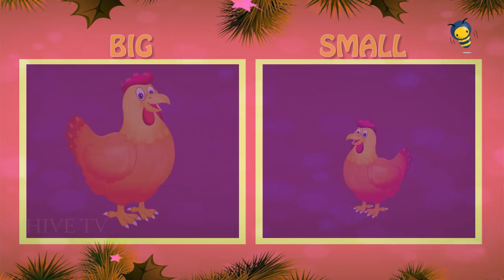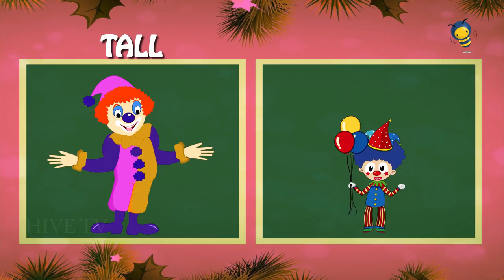Learn Pre-School Concepts I Big And Small For Kids And Children | Comparison for Kids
Learn Bigger and Smaller ,Long & Short , Tall & Short

Brush Brush Brush Nursery Rhyme for Teeath , Brush Brush Brush Nursery Rhyme for Kids

Birds Videos for Kids to Watch Birds video for children Hive tv
Phonics Song , trace words & animation ABC Alphabet Songs with kids alphabet rhymes for Children
Colors for Children to Learn with honey style ho hoo.., , Learn colors with kids

.Colors for Children to Learn with Dress Coloring | Learn with honey style ho hoo

ABC Nursery Rhymes for Babies Alphabet song Children for Kids Hive TV

Abcd rhymes for children Nursery Rhymes for Babies Alphabet Songs for Children kids Hive tv

Inside and Outside | Comparison for Kids | Learn Pre-School Concepts HIVE TV

Learn Colors and Shapes for Kids Children - Colors and Shapes

Fruits Learn English Words Spelling Video For Kids

ONE TWO BUCKLE MY SHOE FOR KIDS & CHILDREN TO TEACH HONEY BEE WITH KIDS

Vegetable Rhymes - for Children in English Hive tv

Big And Small For Kids And Children Happy Kids on hive tv

Sea animals for kids , Learn Sea Animals easy way for children Hive tv

Alphabets for Children Learn Alphabets from A to Z English Letters for Kids

Learn Numbers 0-9 Counting - NEW Short Version - Number Rhymes For Children HIVE TV

EMOJI for Kids emoji expression lets go with honey ho ho. ,

Pattern Darwing how to draw a birds & elephant in four easy steps for Hive TV

Vegetable Rhymes Best Collection for Children in English Hive tv

Colors for Children Learn colors with Parachute - Educational Videos